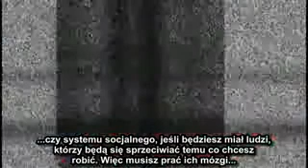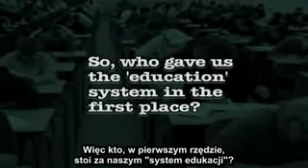Wezwanie Do Przebudzenia 14 16